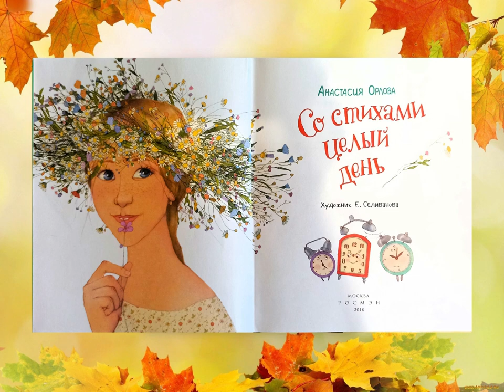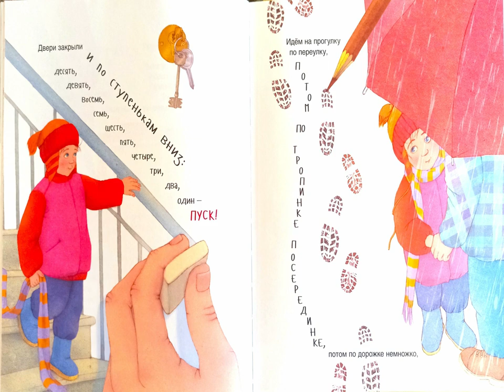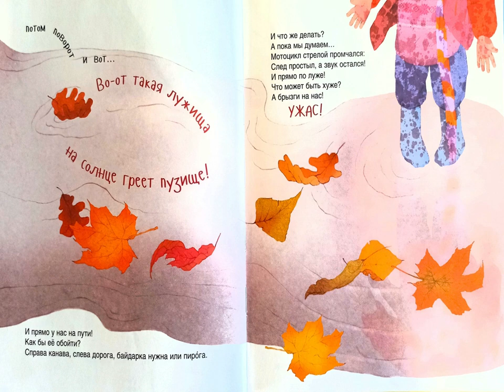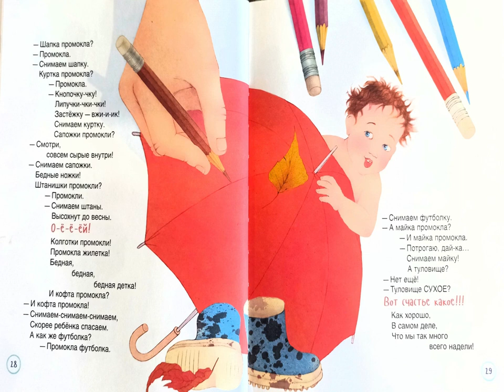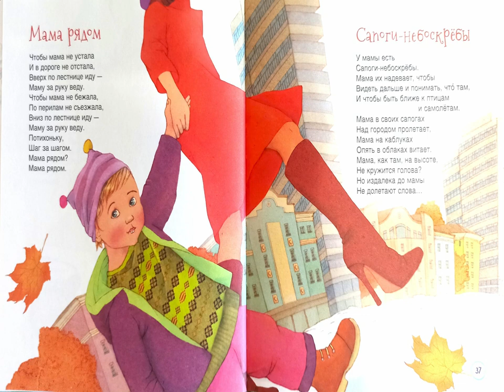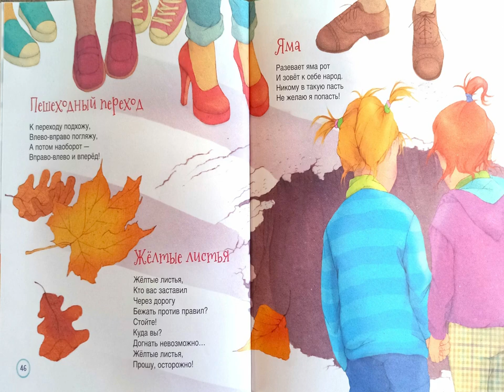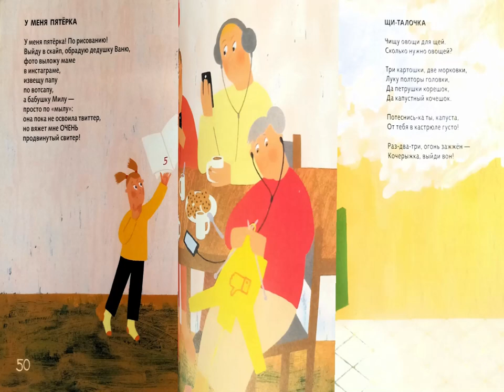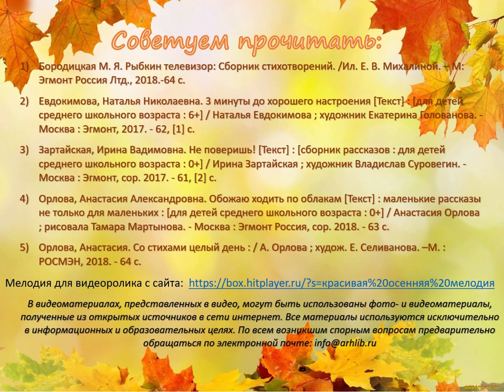Брызги осени в стихах для детей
На дворе осень, а значит пора познакомиться с озорными, как осенние листочки стихами. Привокзальная детская библиотека № 8 познакомит с рифмованные творения Анастасии Орловой и Марины Бородицкой, которые подойдут для чтения детям дошкольного и младшего школьного возраста и помогут настроиться на осенний лад.